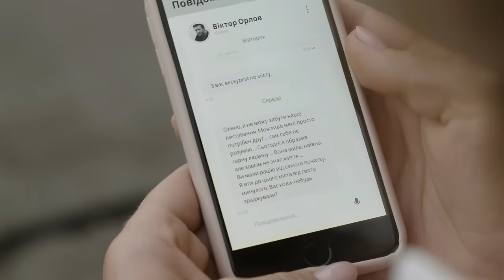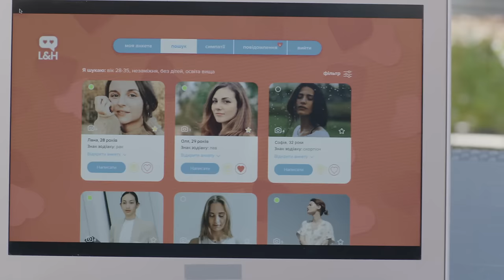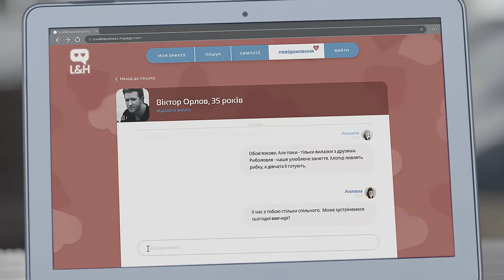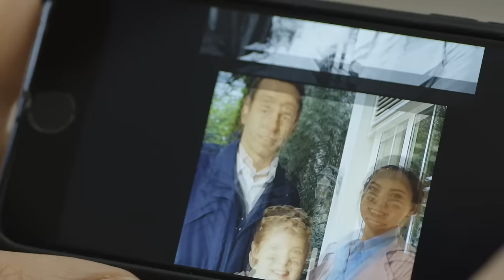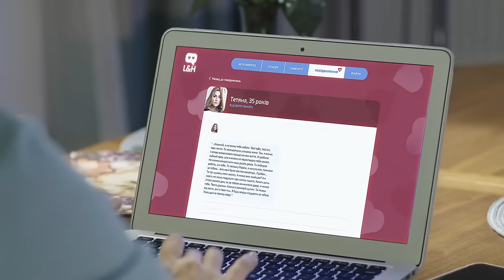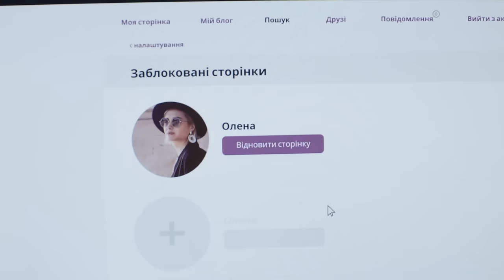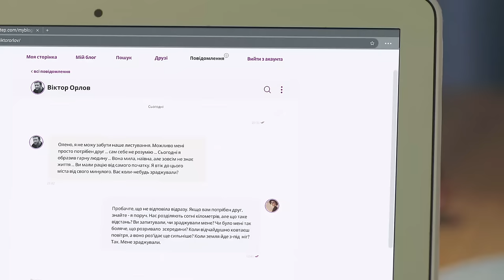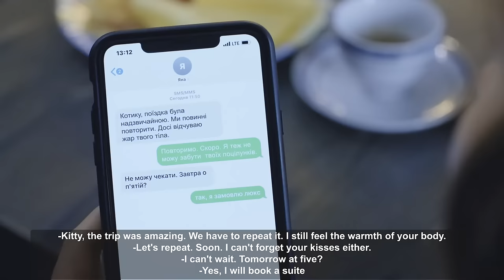Finding the perfect match. A match for my beloved. Episode 2 | Romance Drama Movie | Free Movies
In the drama movie A match for my beloved episode 2, the episode will start with bad news – an unexpected inspection has come to the factory! And not everything is as perfect as we would like it to be. The inspector found products in the pastry shop that should have been disposed of yesterday. This is a serious violation punishable by heavy fines. In the free movie, Nadia will try to save the factory and, of course, the simple-minded Vera who caused this situation. And along the way, she may also help someone find love…

In the 2nd episode of the romantic drama movie A match for my beloved, Nadia continues to look for a girl for Viktor. She even tricks him into a speed dating night. However, the man is not in the mood to seek his destiny and does not even try to make a favorable impression on the girls. Nadia does not give up: she has already created a profile for Viktor on a dating site and is waiting for someone to respond. Indeed, one woman wrote to say she wanted to meet – Victor's ex-wife… Nadia decided to arrange a meeting with the ex-spouse for free. It seemed to her that the woman still had feelings for her ex-husband. Could their divorce have been a mistake? The TV drama will show the details.

Find out what Nadia's attempt to make Victor happy led to in the drama movie A match for my beloved episode 2!